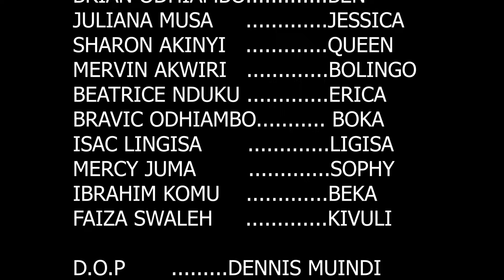JUMBA LA DHABIHU 1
"Tembea kwenye vivuli vya kisasi. Hadithi kali ya kutisha ya kiroho inafunuliwa wakati kundi la marafiki linakutana na roho ya kulipiza kisasi katika nyumba ya ajabu. Je, watafanikiwa kukwepa mkono wake wa kifo au kuwa wahanga wa laana yake inayotisha? Tazama sasa kwa safari yenye kutetemesha ndani ya giza. HadithiyaKutisha Kiroho VivuliVyaKisasi"clamvevo